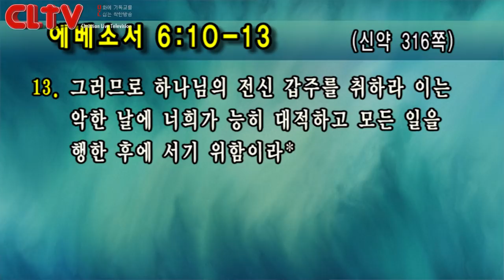CLTV 파워예배ㅣ금요성령집회(166회)ㅣ2019.5.31ㅣ선한목자교회(유기성 목사)ㅣ‘도대체 누구와 싸우는 것인가?'